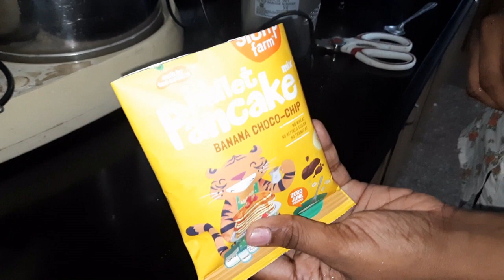Slurrp pancake mix | product review |healthy and tasty snack for kids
Slurrp Farm Healthy Breakfast and Snacks Trial Pack Combo, Millet Pancake and Dosa Mix, 300g (Pack of 6, 50g each)